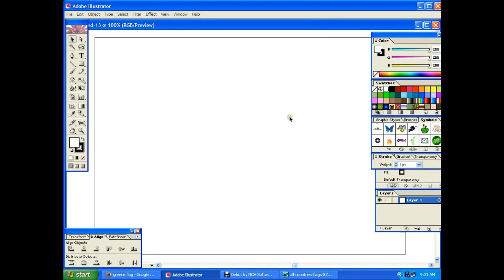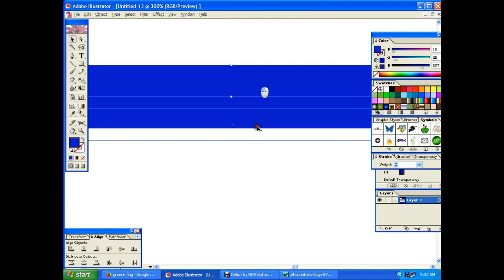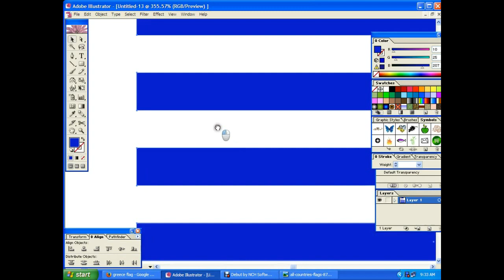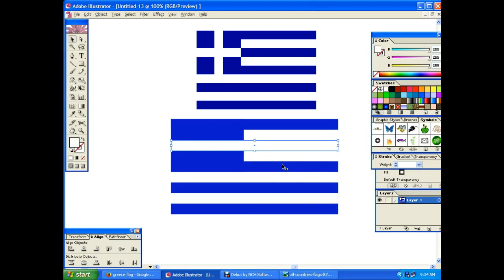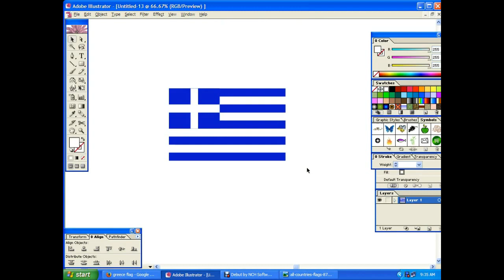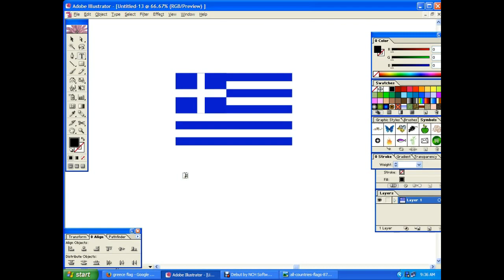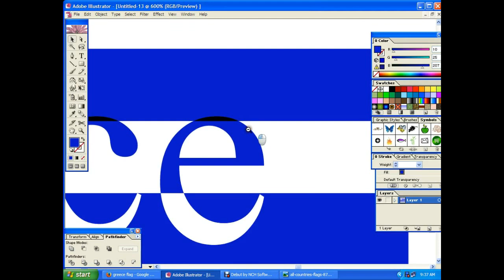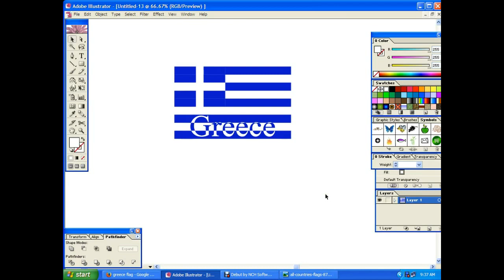illustrator rahat tutorial in greece flag in 14 08 15 rahat 12 9